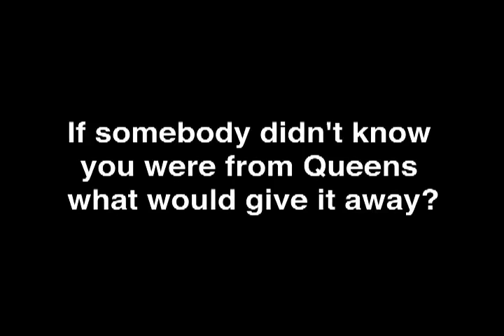NICKI MINAJ INTERVIEW WITH HONEY MAG